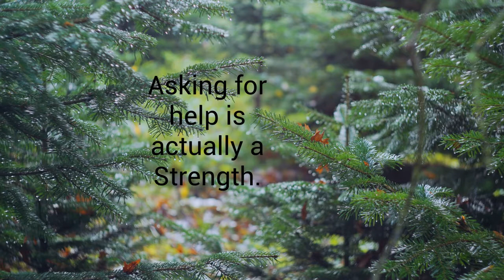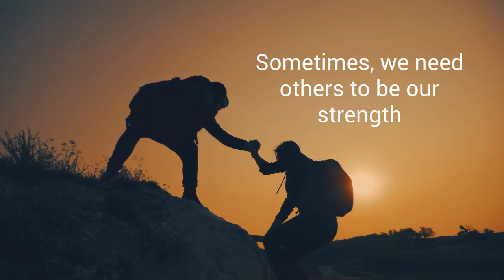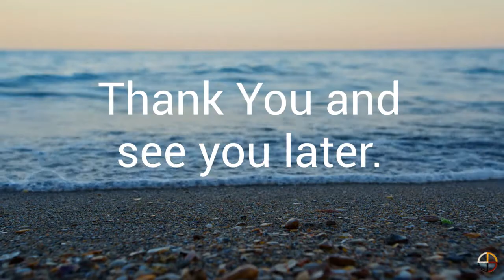Asking For Help - Mindful Moments with Ruth